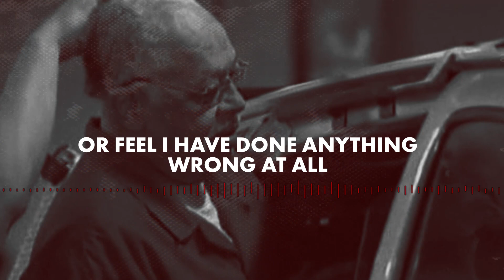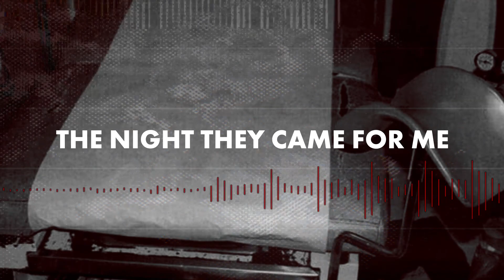Serial Killer: The Gosnell Podcast Trailer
Don't miss the most controversial podcast of the year. Serial Killer: A True Crime Podcast is the story of America's most prolific serial killer. Journalist Ann McElhinney reveals how Dr. Kermit Gosnell appeared to be a kindly community doctor but killed with impunity whilst those who were supposed to stop him looked away.. Serial Killer: A True Crime Podcast exposes how Gosnell was able to kill for almost 40 years before his crimes were exposed because of a routine drugs investigation and a curious cop determined to seek justice for one of his forgotten victims.

Get Our Emails: